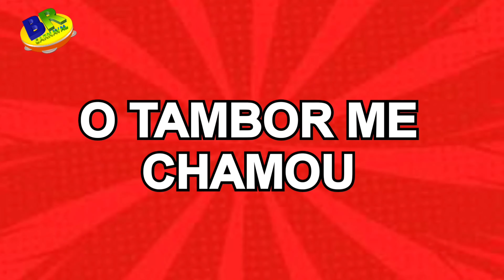Mocidade Alegre 2024 Samba CAMPEÃO (Com Letra Simultânea)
Enredo: "Brasiléia Desvairada: A busca de Mário de Andrade por um país"

Compositoes: Biro Biro, Turko, Gui Cruz, Rafa do Cavaco, Minuetto, João Osasco, Imperial, Maradona, Portuga, Fabio Souza, Daniel Katar e Vitor Gabriel

Intérpretes: Carlos Jr. e Tinga

Sou dessa terra
Filho da garoa fina
Onde a dura poesia, me fez arlequim
Retalho de um delírio insano,
Sagrado e profano, por tantos brasis
Trilhando caminhos de crença e paz
Dourado é teu chão... oh Minas Gerais!
Eu vi no traço genial
A arte barroca, um dom divinal

Jangadeiro ê... no banzeiro
No balanço navego teu rio-mar
Pra conhecer o teu sabor Marajó
Tem batuque na gira do Carimbó

Baque virado, marimba na congada
Noite enluarada, no Maracatu da Casa Real
Fechei o corpo no catimbó
No frevo, saudade só
Me embriaguei de carnaval
Oh Brasiléia Desvairada
Onde a poesia fez morada
De cada lembrança, escrevo a história
Batizada no samba de Pirapora

O tambor me chamou, pra firmar no terreiro
Em cada verso, sentimento verdadeiro
Bordei um país de felicidade
Na voz da minha Mocidade